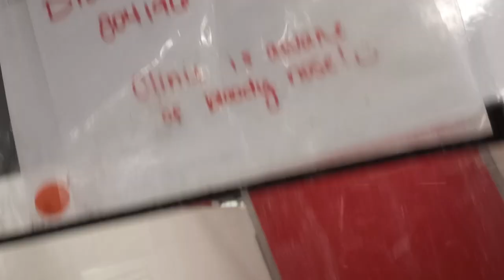Daruk 3y A804196 kennel 120 PACC shelter love lady vocally super ready 4 snacks but mellowed fine383